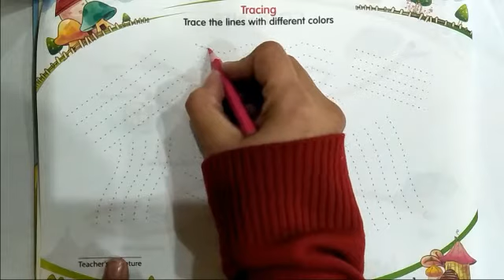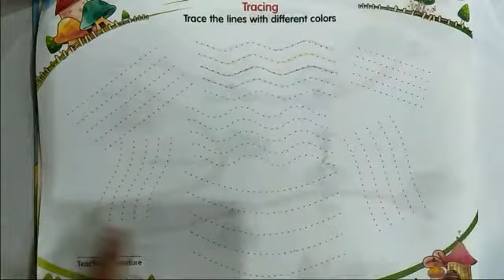class nursery drawing 1 new R